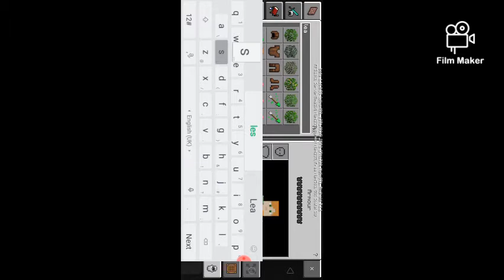Small Morden hose #1 \like and sub for more videos like them\😘